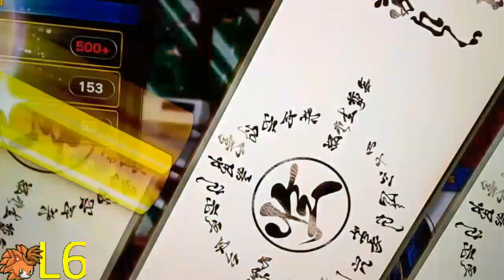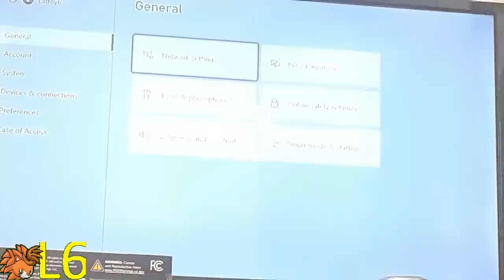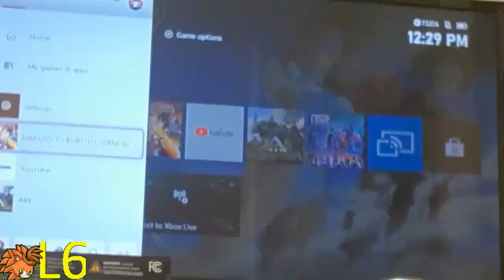How to pick 100% Guaranteed SS Drops in NARUTO TO BORUTO: SHINOBI STRIKER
Look at the last video before looking at this one. it tells how these Lootboxes worked. This video shows how we can use the last video's info to our advantage.

--TRY AT OWN RISK--

Opening scrolls Offline
- start the game while connected to the internet,
- At the tittle screen, press A and sign in to your profile

-When you see a box called "updating master data", Press the X-box button on your controller, go to settings, Network settings, and change your internet from "online" to "offline"

-Press the X-box button one more time, and go back on the Naruto game (game should still be in main menu when it loads)
-Back in the menu, press Y and sign into your profile again.  It should be stuck on a "connection" box
-Press Down on the D-pad, then A. the box will go away so you can start the game like normal and open any scrolls you like.
Refunding your scrolls (Can only be done after opening scrolls offline)

-after opening your scrolls, press the x-box button on your controller,  highlight the Naruto game, press "menu" and select "quit"
-Still in the X-box menu, go back to settings, Storage, Naruto, your profile's save data and erase Saved data from X-box (DO NOT ERASE IF YOUR X-BOX IS STILL CONNECTED TO THE INTERNET)

-with the data gone, You may now go back to network settings and return to online mode. Start the game and sign in like normal and your Save data/scrolls will be returned.

-All done! repeat these steps every 2 weeks to get a new assortment of items (any item you found doing this will be replaced with another item  of the same type to avoid wasting scrolls on dupes and pick what items you would like to keep)